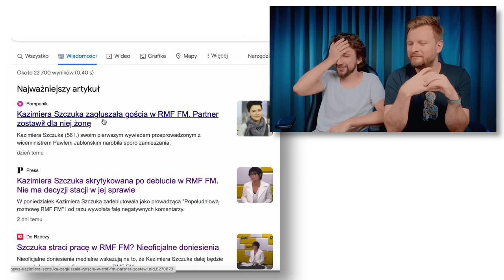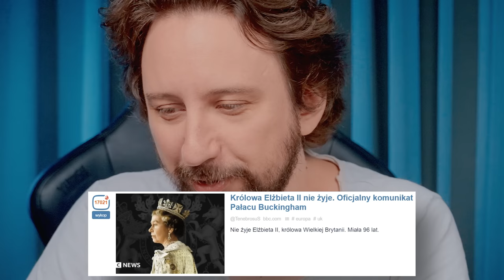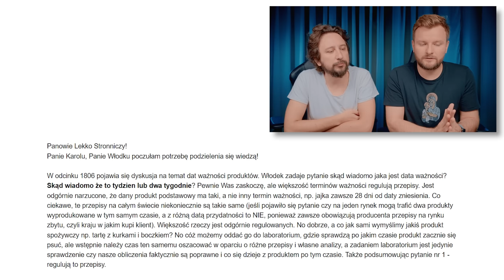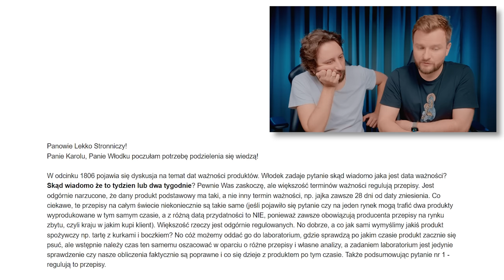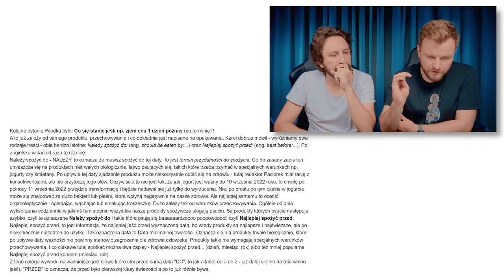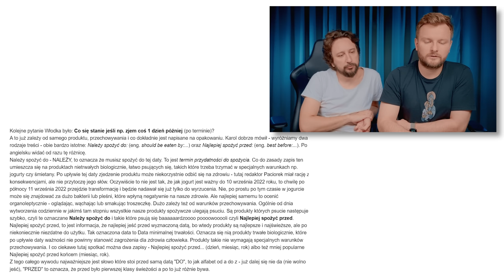Ten wywiad przejdzie do historii - Lekko Stronniczy 1811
Karol mógłby się wiele nauczyć od Kazimiery Szczuki. Ze swoimi gośćmi trzeba rozmawiać twardo. Nie po to się zaprasza człowieka na wywiad, żeby dać mu się wypowiedzieć. Bo jeszcze nie daj Boże powie coś, co nam się nie spodoba.